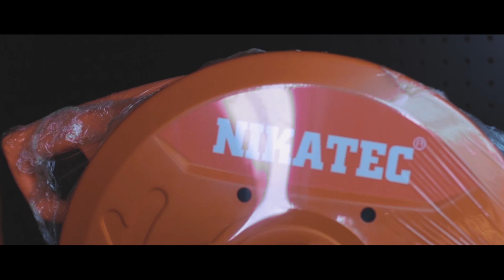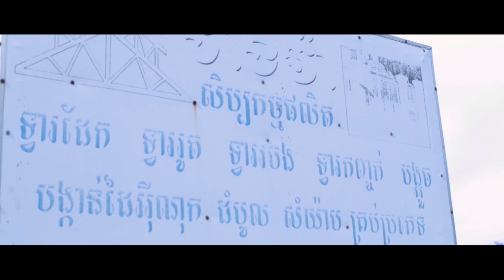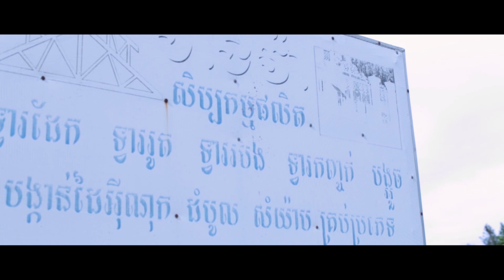ការបង្ហាញផលិតផលនិងចំណាប់អារម្មណ៏អតិថិជន នៅខេត្តកំពង់ចាម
នីកាថិច គឺជាម៉ាកយីហោដែលបង្កើតឡើង ដើម្បីផ្ដល់នូវផលិតផលដែលមានគុណភាពខ្ពស់លក្ខណះស្តង់ដាអន្តជាតិ ជាមួយតំលៃសមរម្យ សំរាប់អ្នកប្រើប្រាស់សម័យថ្មី។ បច្ចេកវិទ្យានៃផលិតផល នីកាថិច គឺផ្ដោតទៅលើភាពងាយស្រួលក្នុងការប្រើប្រាស់ និង មានប្រសិទ្ធិភាពខ្ពស់ បច្ចប្បន្តផលិតផល នីកាថិចមានជាង 500មុខ ដែលផលិតនៅប្រទេសជាច្រើនដូចជា កូរ៉េ តៃវ៉ាន់ ថៃ ។ល។
Add: 123A-121A Mao Tse toung Blvd, Sangkat Toul SvaryPrey I, Khan Chamkarmon ,Phnom Penh 12308